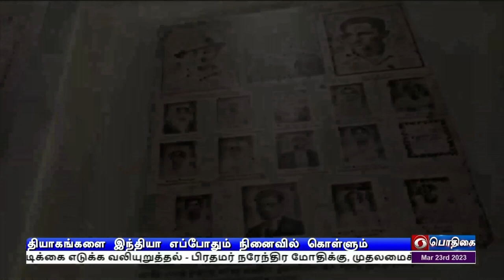வீரர்கள் தியாகத்தை நாடு நினைவில் கொள்ளும்PodhigaiTamilNews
நமது விடுதலை போராட்டத்திற்கு ஈடுஇணையற்ற பங்களிப்பை தந்த மகத்தான வீரர்களின் தியாகத்தை நாடு என்றும் நினைவில் கொள்ளும் - பிரதமர் நரேந்திர மோதி